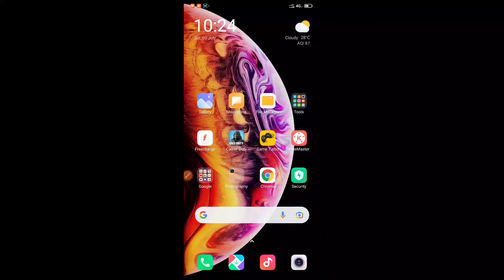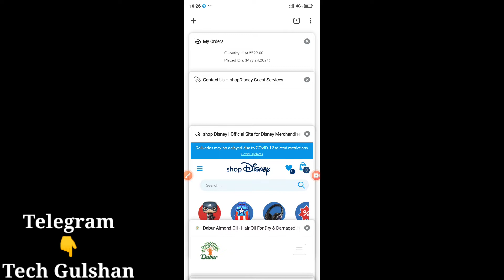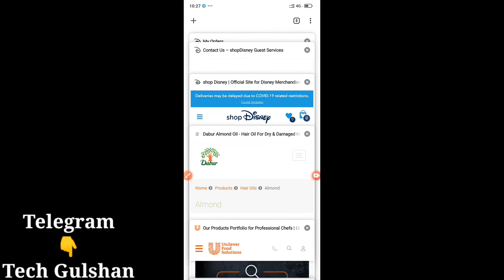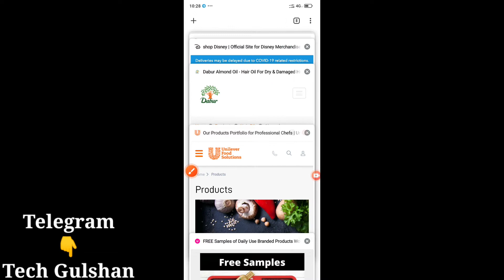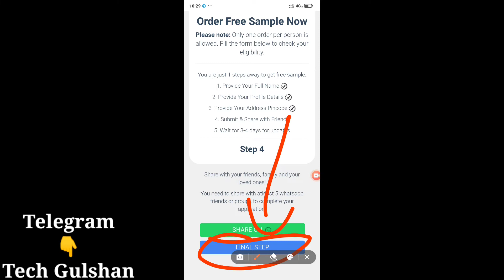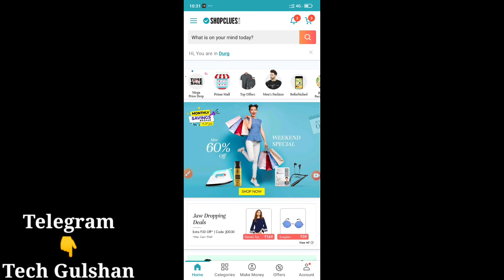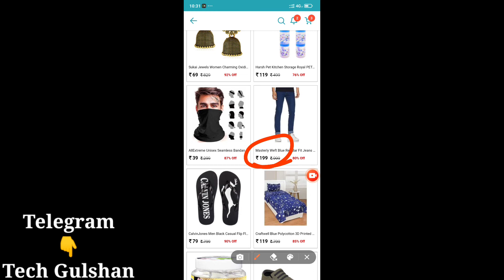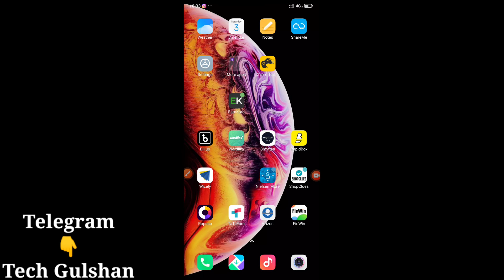Today Free Shopping Offer's | 1000Rs Shopping Cod Giveaway | Sample Product | Shopclues Rs-0 Loot🔥🔥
(6) :- Shop clues app

Loot lo 👍👍👍👍👍👍

Telegram Most join ho jey best offer's and loot key Liya

Most join ho jey best offer's and free shopping loot key liya👍👍👍👍👍👍

फ्री सैंपल
free sample india by freeshoppingdeal
free sample 2021
shopdisney india
shopdisney app
shopdisney uk
shopdisney india customer care
shopdisney customer care number
shopdisney track order
shopdisney customer service
shopdisney australia
shopdisney ap discount
shopclues customer care number
shopclues helpline number
shopclues owner
shopclues sale
shopclues return policy
शॉपकलुएस
shopclues. in
shopclues online shopping
shopclues app
शॉपकलुएस कस्टमर केयर नंबर